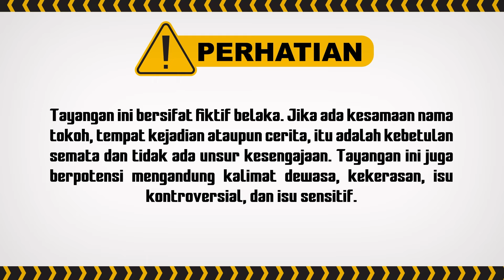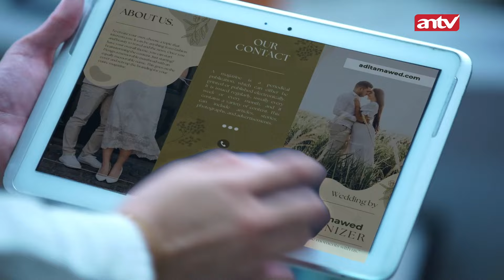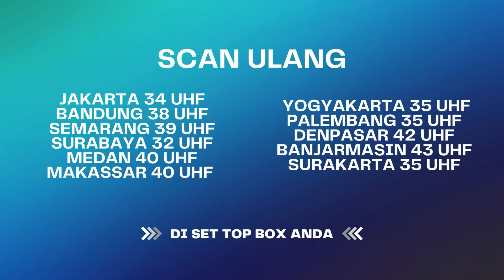Pokoknya Saya Gak Rachel Ga mau Kehilangan Zaki!! | Aku Titipkan Cinta ANTV Eps 21 (1/6)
004079
000014